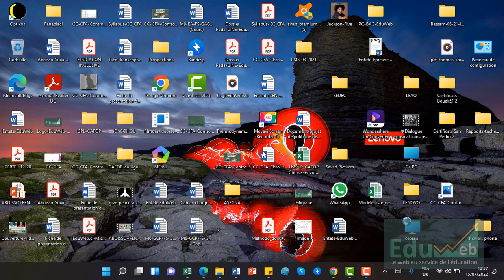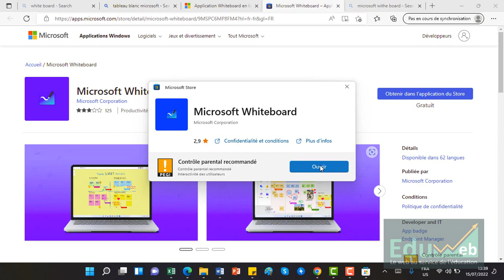Tableau Interactif MS Personnel - 1